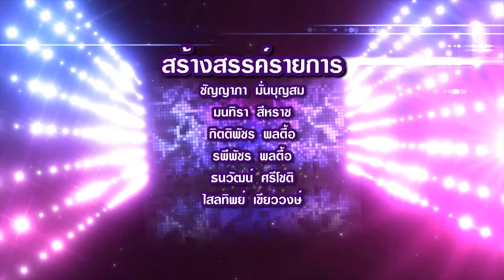Star Kids วันเสาร์ที่ 10 กุมภาพันธ์ 2561 [4/4]